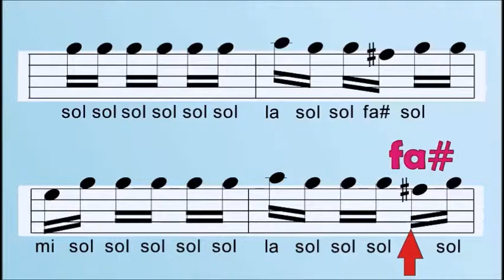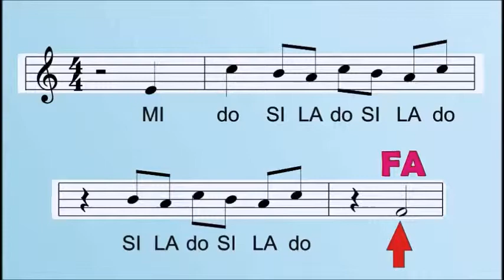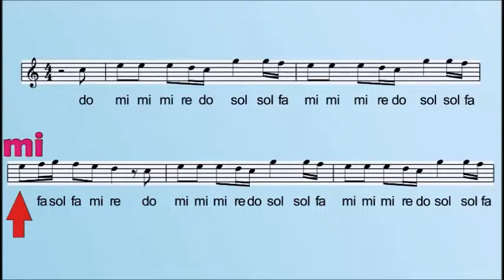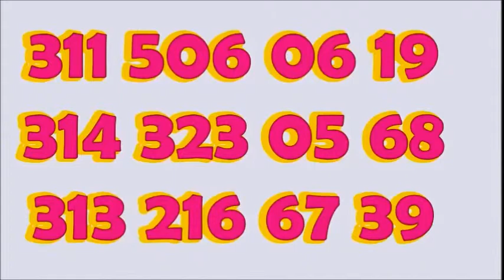CURSO VACACIONAL DE VIOLIN